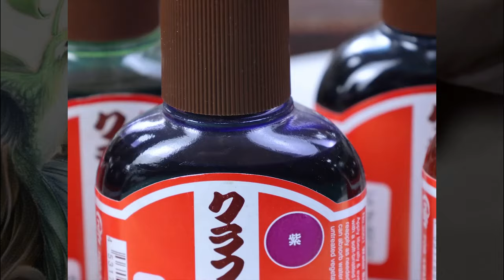Leather Carving Art - Cartoon Girl